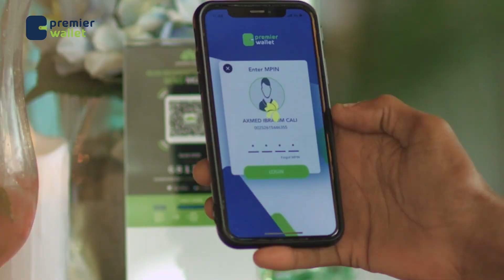Duqa Muqdisho”Muusow waqtigaga waa dhamaaday da’anaan iyo maamul ahaan,Biyaheennana ma iibsan kartid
Duqa Muqdisho”Muusow waqtigaaga waa dhamaaday da’anaan iyo maamul ahaan,Biyaheennana ma iibsan kartid”